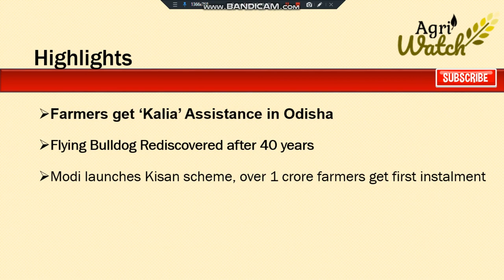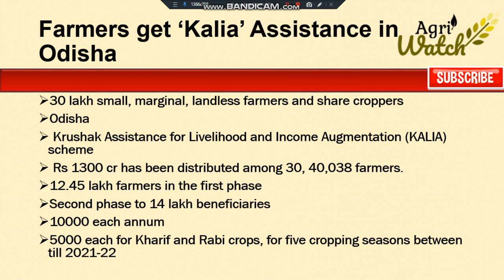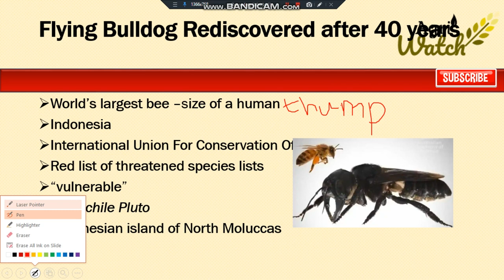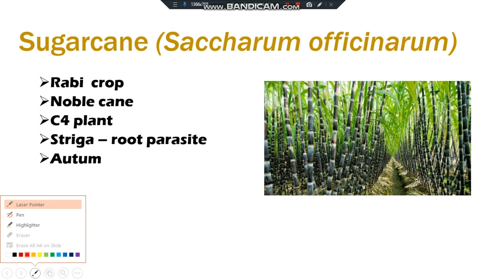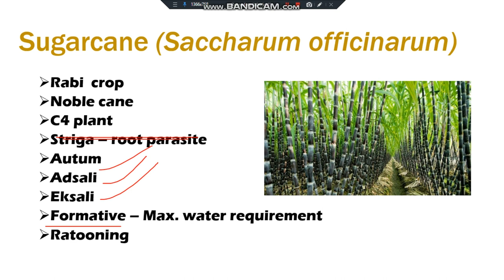Daily Agriculture Current Affairs 24 February 2019